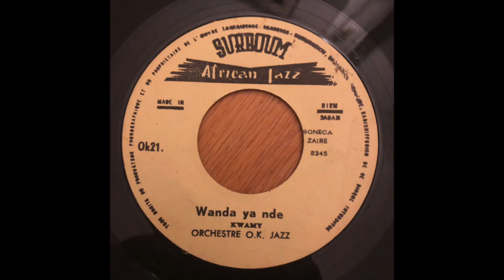Wanda Ya Nde // KWAMY & ORCHESTRE OK JAZZ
Written by // Kwamy Munsi
Label // Surboum African Jazz – OK.21
Released // 1961 DRC